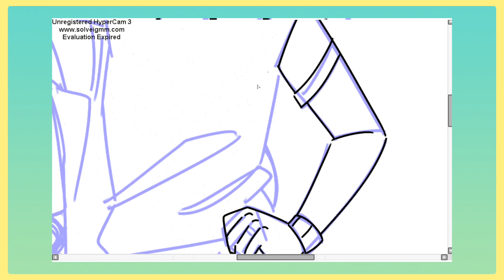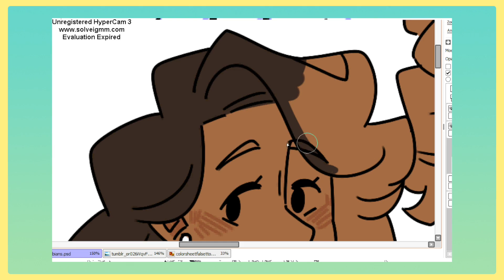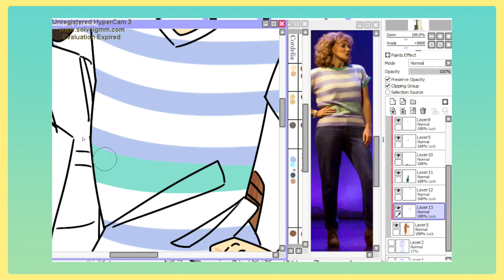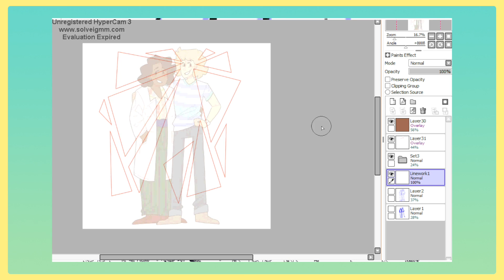lesbians from next door (falsettos) / speedpaint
look look look look look!

programs and music are listed at the start of the video